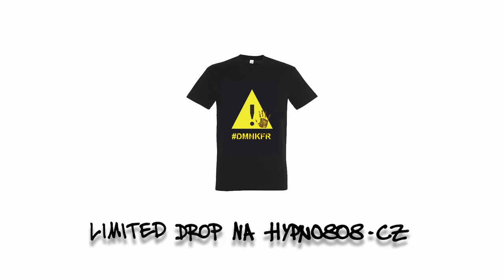Hugo Toxxx - DOMINIK FERI DMNKFR ( OFFICIAL MUSIC VIDEO )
Scénář: Hugo Toxxx
Produkce: Linda Amelie
1AC: Viktor Odehnal
Runner: Viktor Zem
VFX: Štěpán Šimek
Grading: Benjamin Pánek
MUA: Kristýna Zbořilová

Filip Petrov
Robert Pavlů
Denisa Gudelj
Jakub Dražan
Jan Šindelář
Denis Hnídek

SPECIAL THANKS TO:
Dag Hoke
Pepa Gunlock
David aka Regulator Hladiny